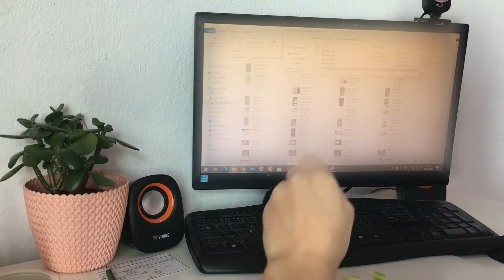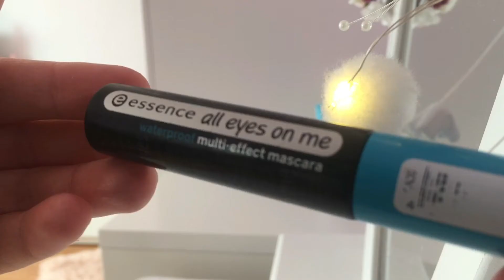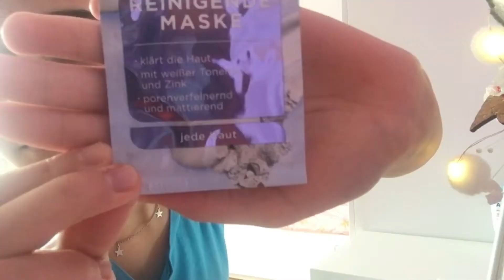My morning routine /very channel/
ahojky! Dlouho jsem přemýšlela o natočení ranní rutiny, ale konečně jsem se k tomu dokopala. Doufám, že se líbí. Můžete mi napsat, jestly by jste chtěly někdy natočit i večerní rutinu. Omlouvám se za krátkou délku videa. Mějte se krásně. čauky

Nejčastěji kladené otázky:

Kde bydlíš? neříkám

Máš kluka? nemám

 Máš sourozence? ano, mladší sestru a staršího bratra

V čem upravuješ videa? Movavi na počítači (máte o tom i video, tak se můžeš mrknout)

//hudba ve videu z youtube knihovny//
MÁM VÁS MOC RÁDA
Very